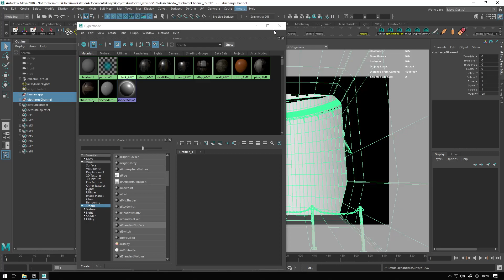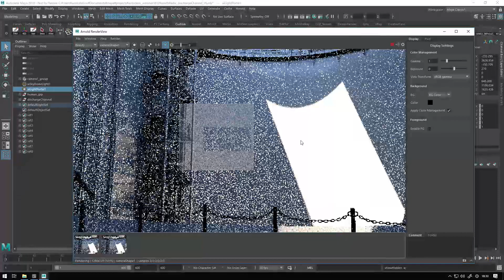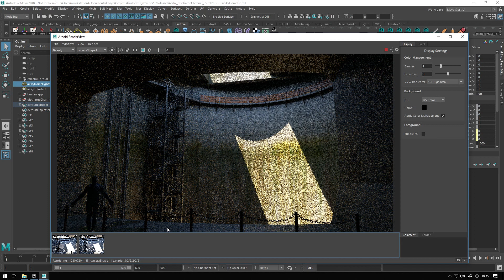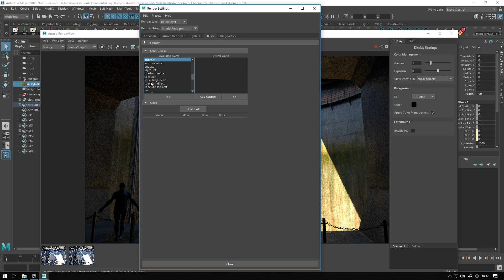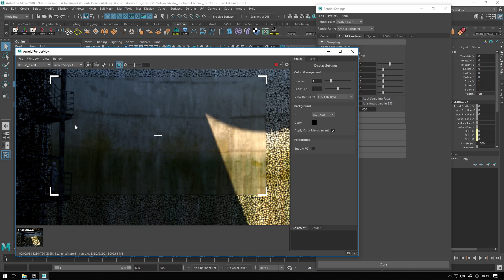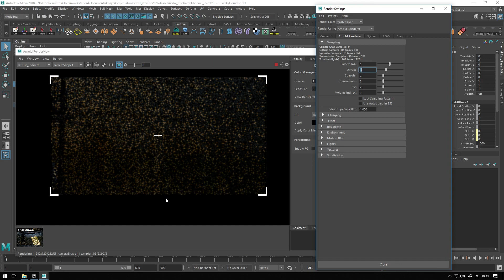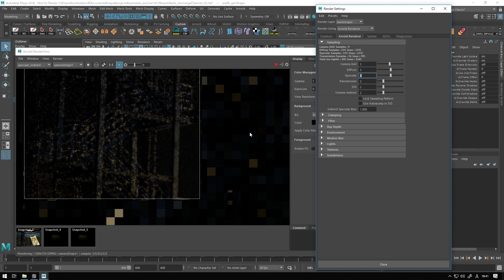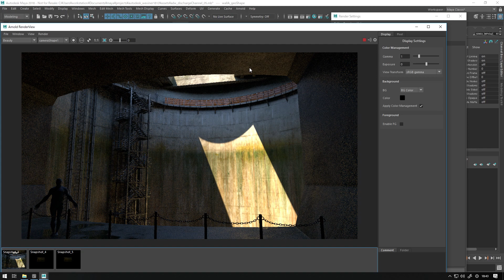Mayaパーフェクトモデリングウェビナー（背景編） 18:ノイズの除去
Arnoldでレンダリングをしていきます。
背景からノイズを取り除いていきます。